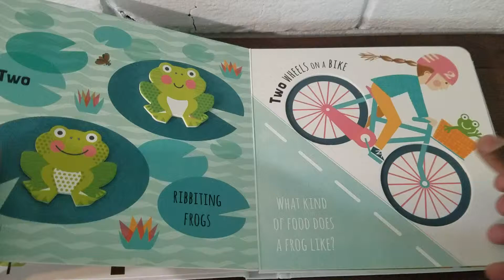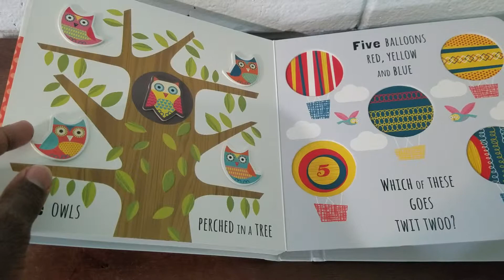NUMBERS : IN AND OUT BOOKS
Learn numbers in a fun way!